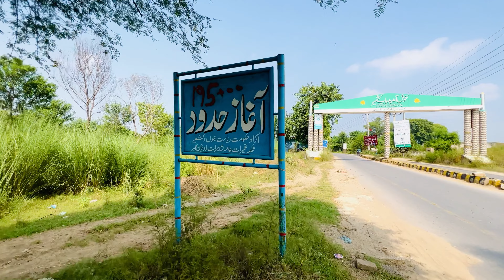Explore Kotla Arab Ali Khan. Last Qasba( Hamm) Of Punjab Pakistan.